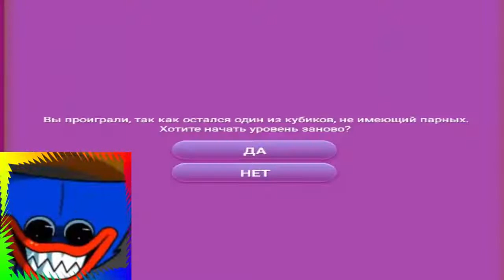Huggy Wuggy Blogger Remove Lively Cubes TikTok